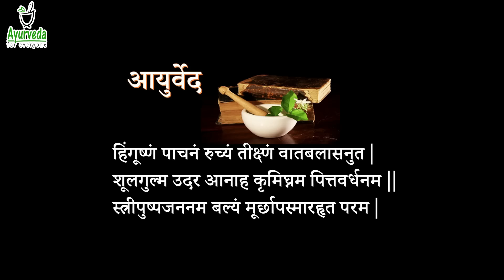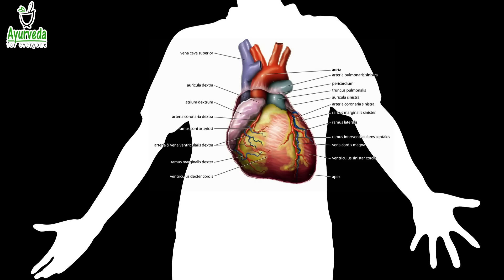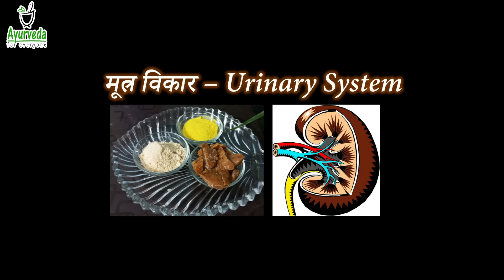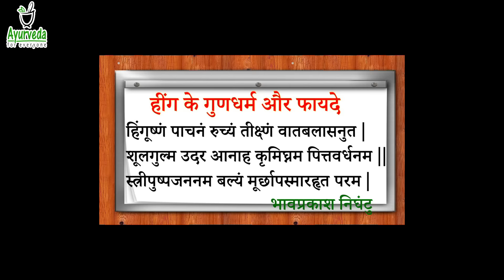आपके रसोई में रखा हींग ७ रोगों का एक इलाज | Asafoetida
आपके रसोई में रखा हींग से आप कर सकते है ७ रोगों का एक इलाज | पूरी जानकारी के लिए विडियो देखिये |

In this video we are talking about Hing (Asafoetida) benefits & way to consume as per Ayurveda. Please watch the complete video for detailed information.

हिंग्वाष्टक चूर्ण - उत्कृष्ट पाचक आयुर्वेदिक औषधि || Best Ayurvedic Digestive Mixture || Home Made

सिर्फ आयुर्वेद का शाश्वत ज्ञान और जीवनशैली हमें हर एक अवस्था में स्वास्थ्यलाभ और व्यधिमुक्ति दिला सकती है|तो आइये. आरोग्यप्राप्ति के इस अभियान में हमारे साथ जुड़े|